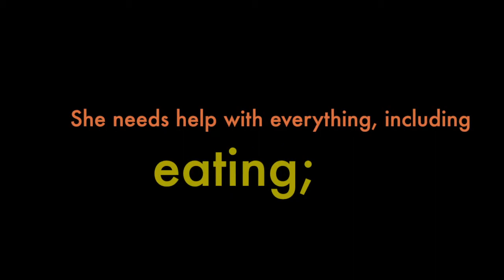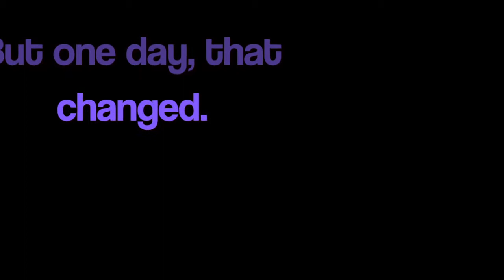Out of My Mind (movie short)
A movie (short) about the book "Out of My Mind" by Sharon Draper.